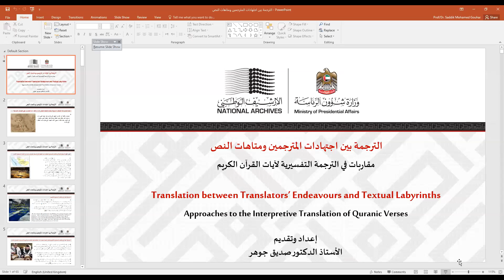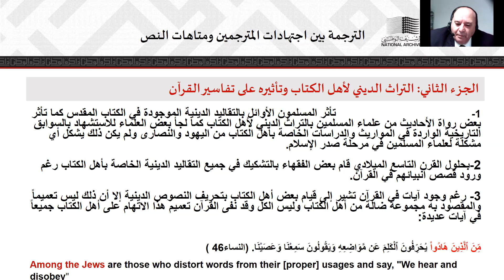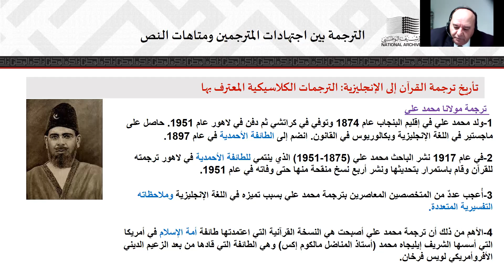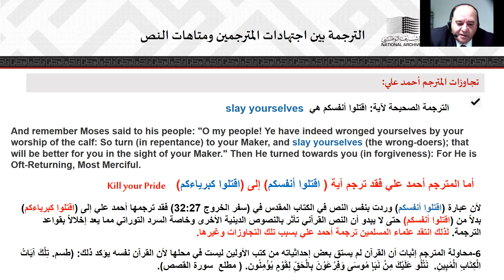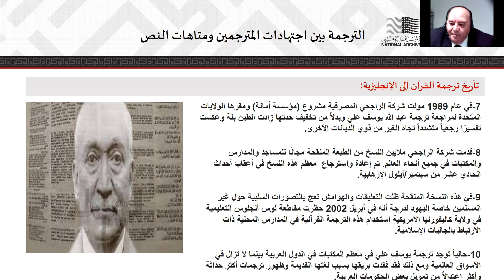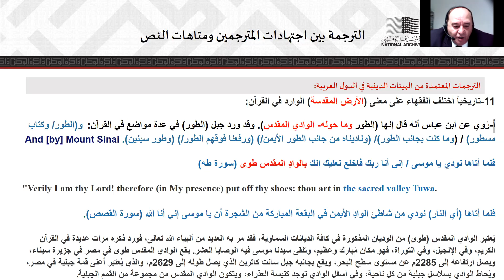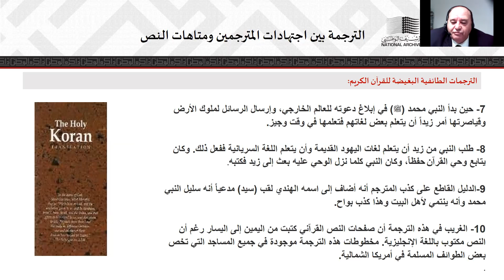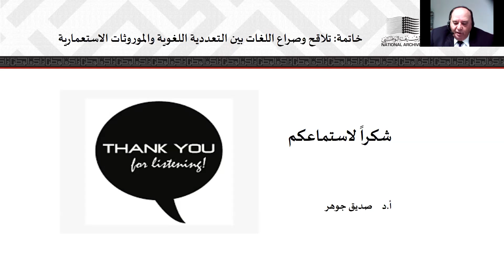محاضرة افتراضية بعنوان " الترجمة بين اجتهادات المترجمين ومتاهات النص" - للدكتور صديق جوهر